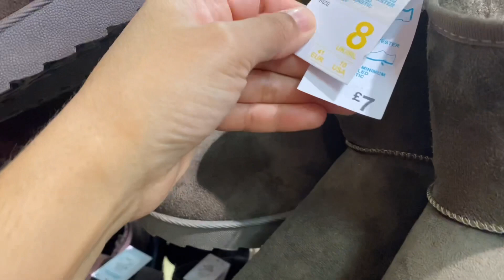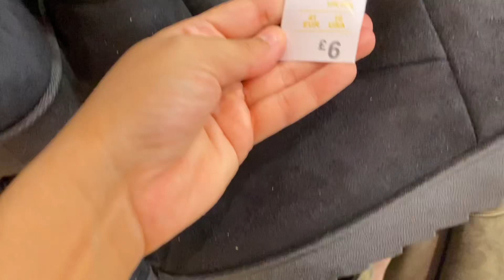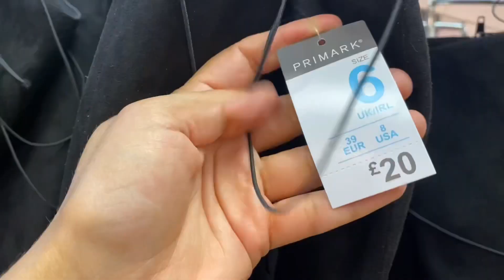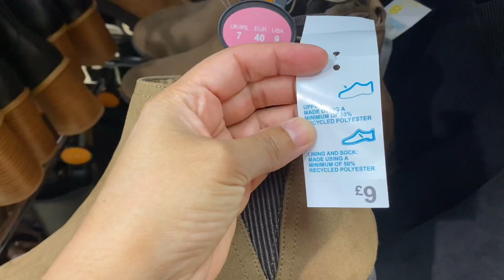PRIMARK WINTER SHOES 2022| SEPTEMBER NEW COLLECTION| Gazingpearl Life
Here is the latest collection of Winter Shoes at PRIMARK.

Gazingpearl Life

K Sindhu